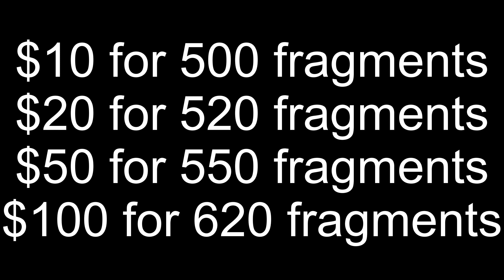The worst vigilante purchase event - Mafia City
Here's a video of me talking about the worst vigilante purchase event in the game - The Starry Growth Showdown Event